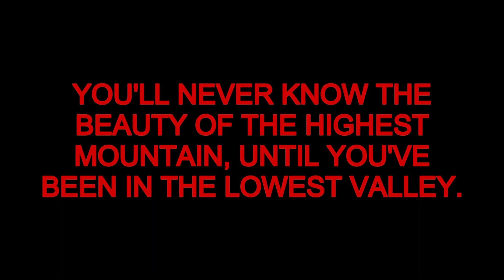Eddie Payne - There Is No Tomorrow X After Dark Edit (Motivational)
Eddie Payne - There Is No Tomorrow

(MOTIVATIONAL VIDEO)